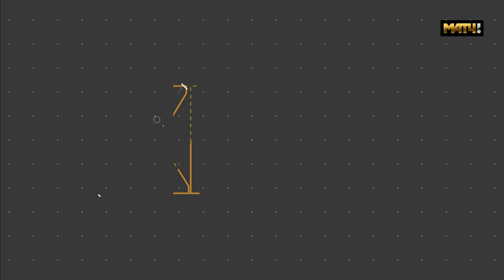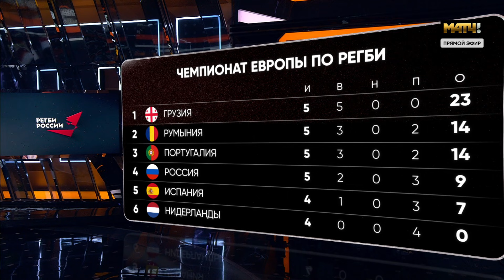«Все на регби!» / Выпуск №33 от 16.11.21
Новый выпуск «Все на регби»!

В гостях: Георгий Копп, Виталий Живатов, Алексей Волков и Максим Шевцов!

0:00 Начинаем!
0:35 В гостях в студии – Георгий Копп и Виталий Живатов!
1:16 Вспоминаем победу над Нидерландами
3:10 Георгий Копп разбирает удаление Валерия Морозова
4:37 Почему Мишечкин заменил Живатова?
5:24 С какими мыслями на игру выходил Евгений Мишечкин?
7:06 Какие проблемы ещё были у сборной России перед Испанией?
8:03 Огромное количество проигранных коридоров
9:12 Слово – Лину Джонсу
10:20 Артемий Галло. Как оценят его игру?
11:39 Что сказал Кирилл Голосницкий после поражения от Испании?
12:14 Разбираем все спорные судейские эпизоды матча с испанцами
15:44 Встречаем триумфаторов первенства Европы U20
16:35 Голландия – команда не очень уступчивая
17:15 Шевцов о попытках: «Соперник позволяет – я делаю»
18:20 Какую скорость развивает Шевцов?
19:08 На что могла рассчитывать сборная России U20?
20:30 Встреча Алексея Волкова и Руи Витории